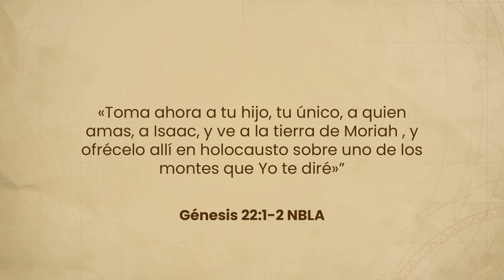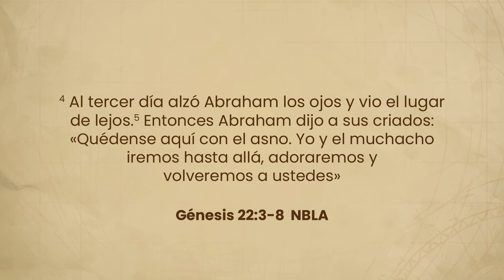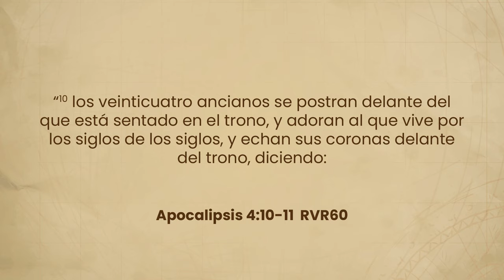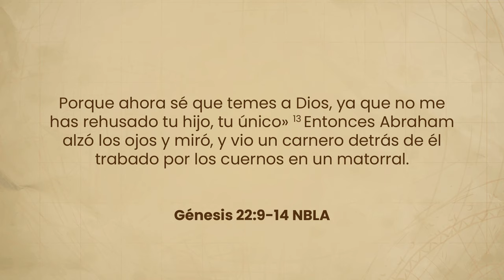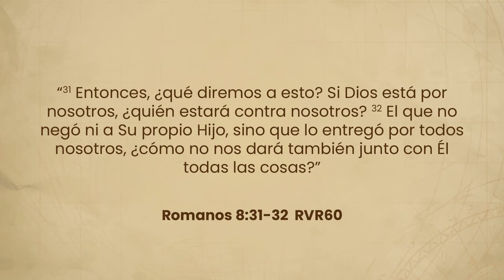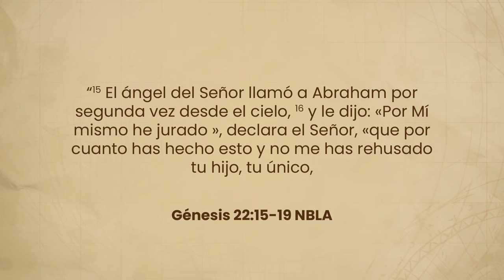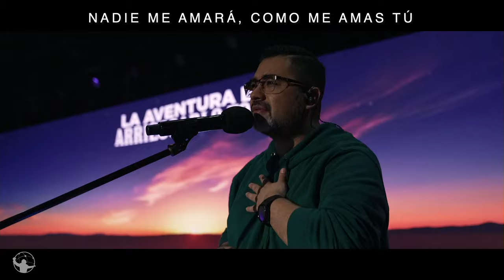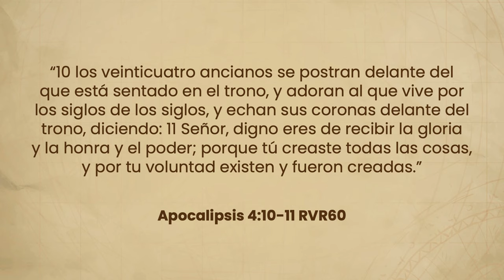La aventura de arriesgarlo todo. | Ps. Rony Madrid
¿Para qué Dios me pide sacrificar lo que más amo?